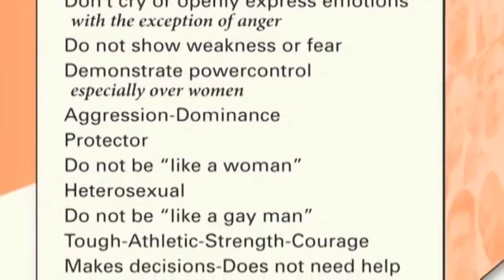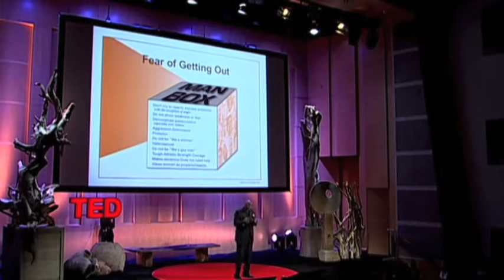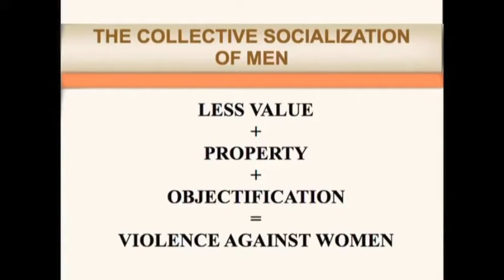"A Call to Men" Tony Porter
Tony runs an organization called A Call to Men. If you are interested in how men can combat domestic violence and foster healthy masculinity you should follow them on Facebook:
They are the best. Tony is a National Treasure.
Facebook: Their Facebook feed is very good

The organization is pretty ambitious They partner with the NFL Players Association. Their website is pretty comprehensive. There is "Live Respect" curriculum for teachers and coaches, training institutes, etc. They do big all school assembles and trainings where they bring in NFL players. I prefer the small group approach, but I love Tony and their Facebook feed is really good.